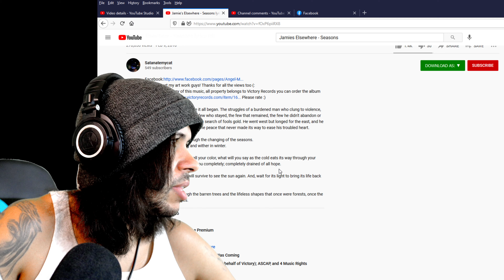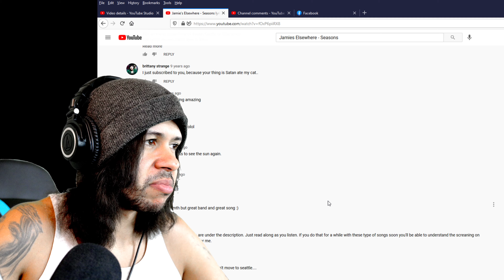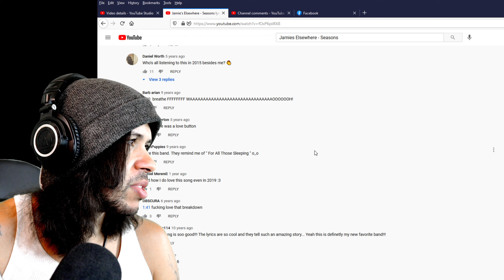Jamie's Elsewhere - Seasons (Reaction!!!)